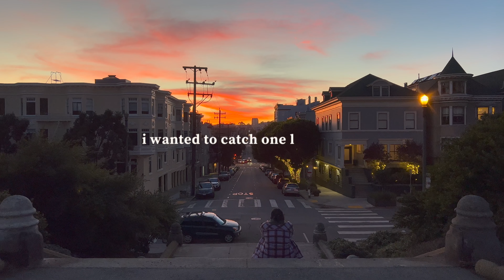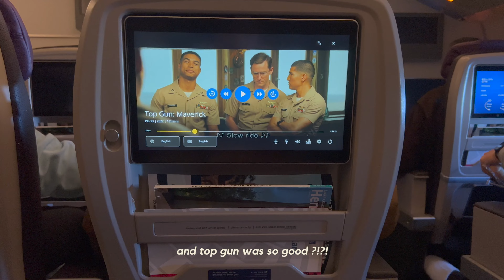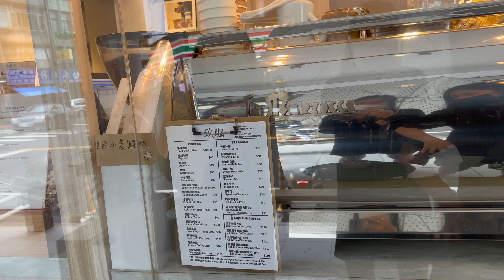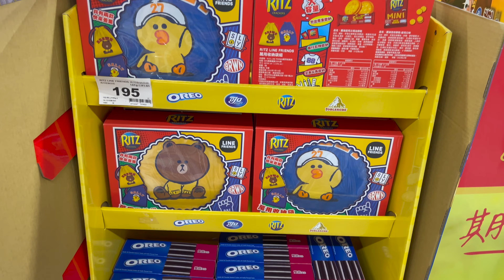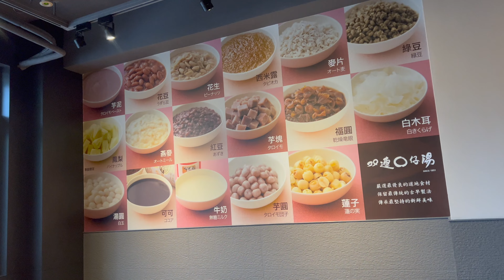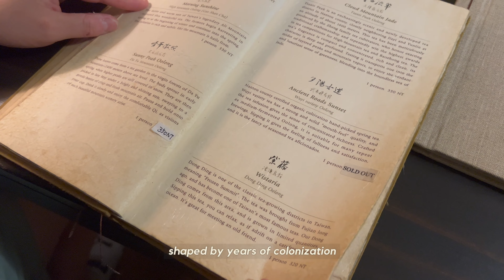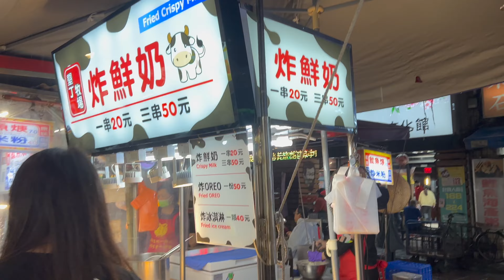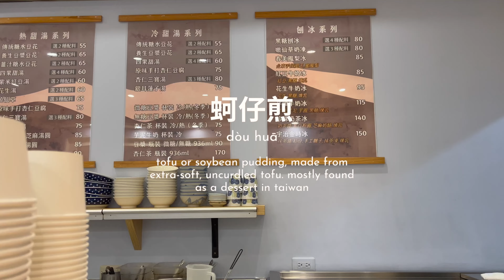taipei vlog 🇹🇼 | night markets, din tai fung, 7-eleven | what to eat in taiwan + prices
episode 1 of my 6-week stay in taipei, taiwan 🇹🇼 //
happy new year!! welcome to the first two days of my trip to taiwan, which i spent eating (of course), visiting family, exploring the city. i have quite a lot of footage to get through but many more taipei vlogs coming your way 🥰
* typo at 19:15, i meant to write 豆花 😪

-柴寮仔米苔目
-圓環邊蚵仔煎 (yuen huan pien)
-雙連圓仔湯
-紫藤廬 (wistaria tea house)
-師大夜市 (shida night market)
-寧夏夜市 (ningxia night market)
-明吉餐飲美食 (minji cuisine)
-鼎泰豐 (din tai fung xinyi)
-永康街 (yongkang street)
-錨起來喝
-村秀家 (cun siou jia)
-春美冰菓室 (chun mei ice shop)

00:00 - day 0: travel from sf to taipei
03:05 - day 1: traditional taiwanese food, teahouse, night markets
15:43 - day 2: din tai fung, yongkang st

-music by STUDIO BEYOND - My Fairy Daddy (with You Me and the Piano)